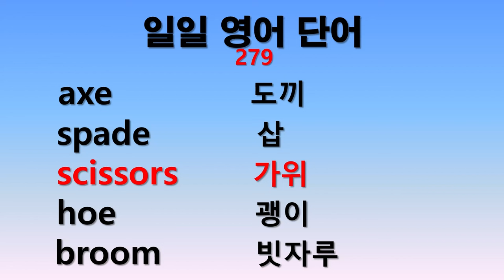일일 영어단어 279